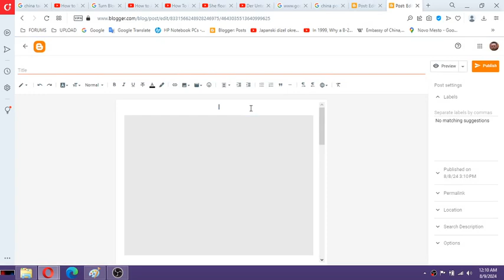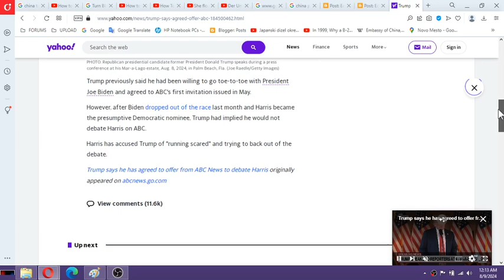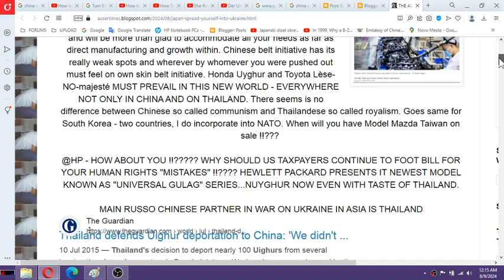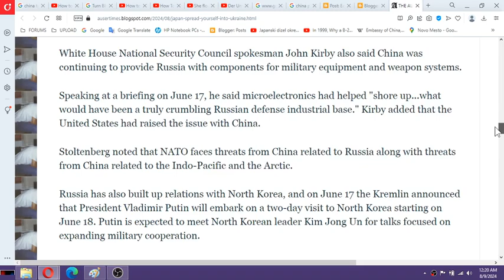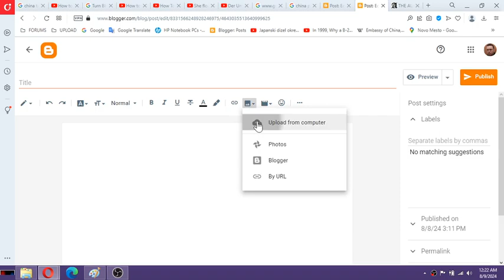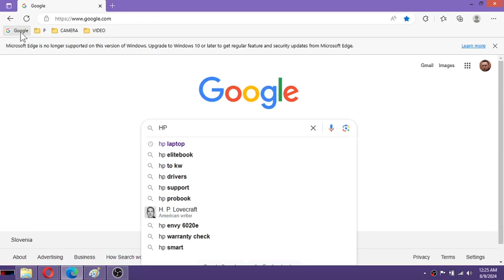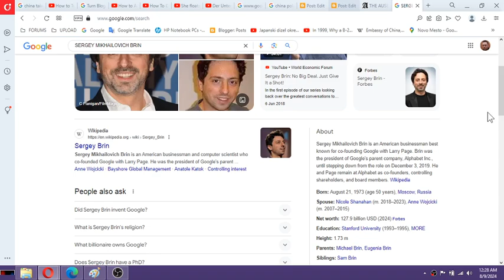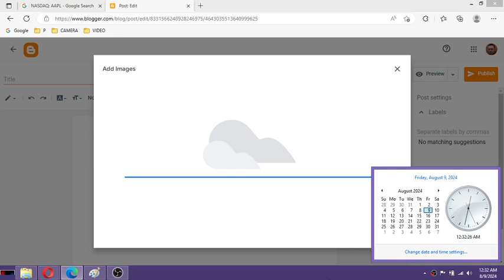Blogger NO LONGER CAN COPY IMAGES to my blog August 9th, 2024